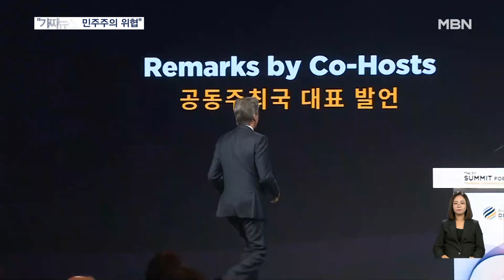윤 대통령 "인공지능 활용 가짜뉴스, 민주주의 체제 위협" [굿모닝 MBN]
【 앵커멘트 】
  지난 2021년 바이든 미국 대통령의 주도로 '민주주의' 진영의 결집력을 높이기 위한 '민주주의 정상회의'가 시작됐습니다.
  1, 2차 회의는 미국에서 열렸는데 이번에 처음으로 우리나라에서 세번째 회의가 열린겁니다.
  윤석열 대통령은 개회식에서 인공지능과 디지털 기술의 양면성에 대해서 이야기하면서 민주주의를 위한 연대를 강조했습니다.
  김세희 기자입니다.

【 기자 】
  윤석열 대통령은 '민주주의'를 위협하는 것은 가짜뉴스라고 강조했습니다.

- "인공지능(AI)과 디지털 기술을 활용한 가짜뉴스와 거짓 정보는 개인의 자유와 인권을 침해하는 것은 물론, 민주주의 시스템마저 위협하고 있습니다."

  윤 대통령은 어제(18일) 서울에서 개막한 '제3차 민주주의 정상회의'에 참석해 "인공지능(AI)과 디지털 신기술이 민주주의를 증진하면서 개인과 사회 안전을 지켜줄 수 있도록 지혜를 모아야 한다"고 강조했습니다.

  바이든 미국 대통령을 대신해 참석한 토니 블링컨 미국 국무장관도 힘을 보탰습니다.

▶ 인터뷰 : 토니 블링컨 / 미국 국무장관
- "권위적, 억압적 정권이 민주주의와 인권 훼손을 위해 기술을 활용하는 상황에서 기술이 민주 가치와 규범을 지킬 수 있도록 해야 합니다."

  '민주주의 정상회의'는 2021년 미국 주도로 열린 회의로 미국 이외 국가가 개최한 건 한국이 처음입니다.

  회의 개막 직전 북한이 탄도미사일을 발사해 존재감 과시에 나선 것이란 분석이 나오는데 한미 외교장관은 이를 규탄하고 한미동맹에 대한 의지를 다졌습니다.

▶ 인터뷰 : 조태열 / 외교부 장관
- "자유와 인권을 중시하는 국가들이 하나로 모일 때 평화가 보장됩니다."

  윤 대통령은 내일(20일) 본회의에서 '기술, 선거와 가짜뉴스' 주제 세션을 주재합니다.

  영상취재 : 최영구·구민회·이우진 기자
  영상편집 : 김혜영
  그 래 픽 : 김지향   이수성